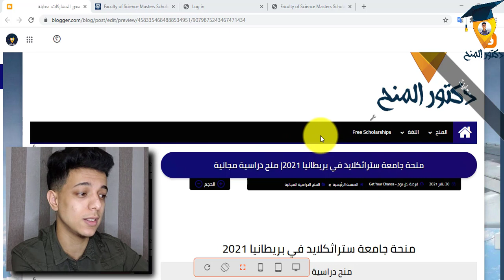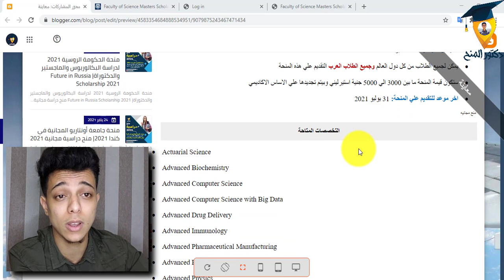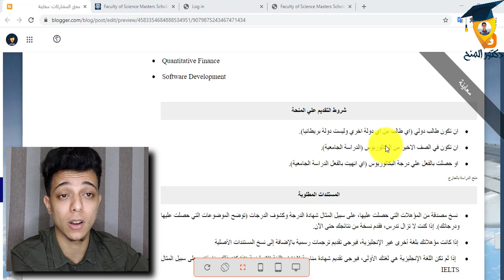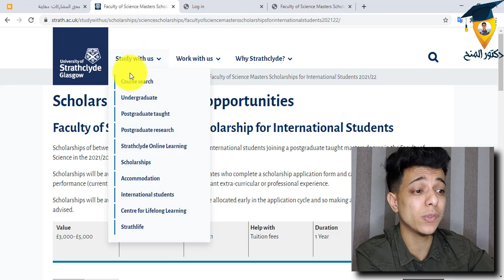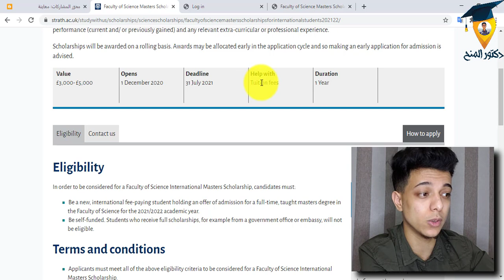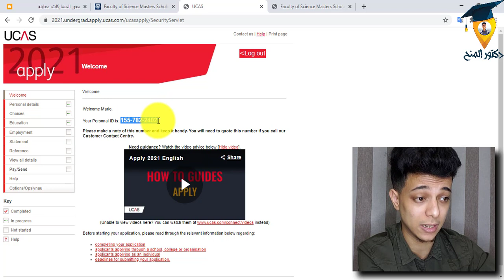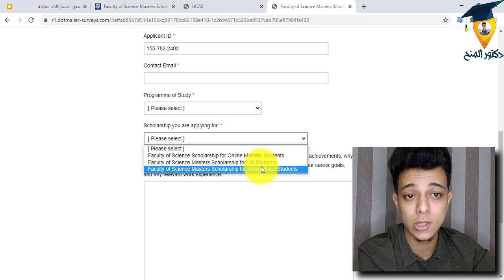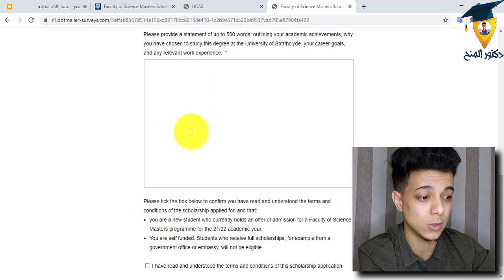منحة جامعة ستراثكلايد في بريطانيا لجميع الطلاب العرب 2021| University of Strathclyde Scholarships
تقدم جامعة ستراثكلايد منح دراسية مجانية لجميع الطلاب من جميع انحاء العالم وجميع الطلاب العرب الراغبين في الحصول علي فرصة للدراسة في المملكة المتحدة والحصول علي فرصة تعليم عالي ومتميز. قد تأسست جامعة ستراثكلايد عام 1796 كمعهد أندرسون، وهي ثاني أقدم جامعة في غلاسكو، حيث حصلت الجامعة على ميثاقها الملكي في عام 1964 كونها أول جامعة تكنولوجية في المملكة المتحدة.
الحق فرصتك مع قناه دكتور_المنح

البداية 00:00
شرح تفاصيل المنحة 02:10
شرح ابليشكن التقديم علي المنحة 07:00